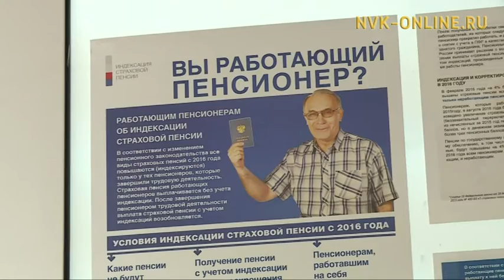Управление пенсионного фонда призывает людей пожилого возраста пользоваться электронными сервисами